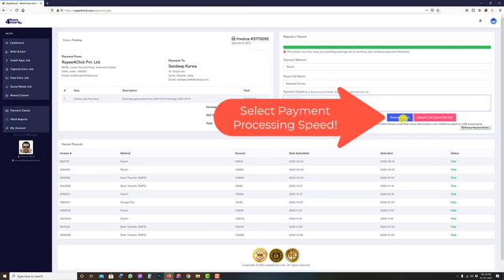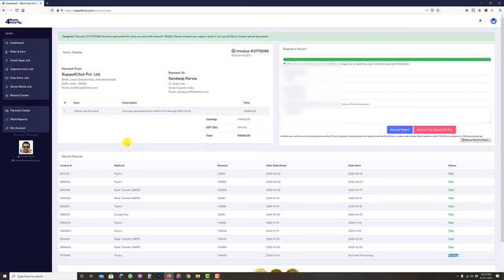Make Money Online FAST in India | Rupee4Click 5wvng | March 2022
Make money online with Rupee4Click. Rupee4Click pays you for referring friends and family to their website. You can earn up to ₹100 per referral. Want to know why it works and where the money comes from?